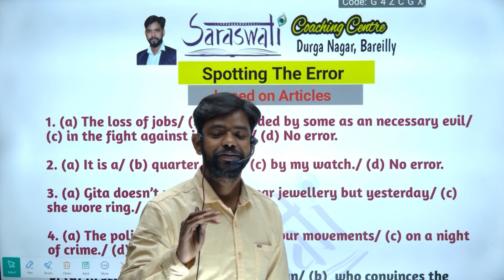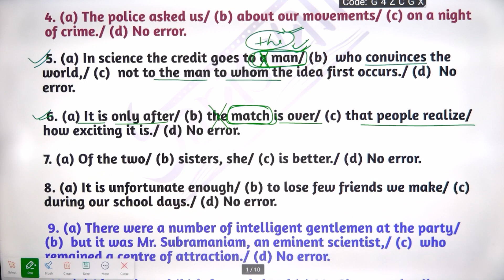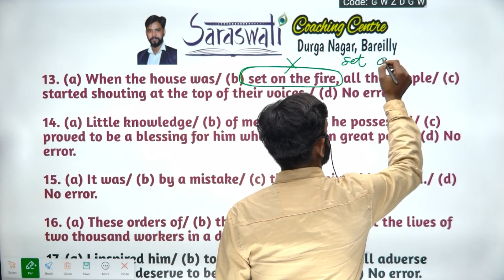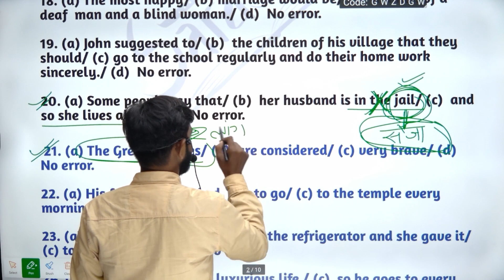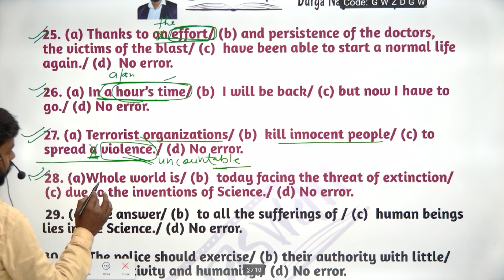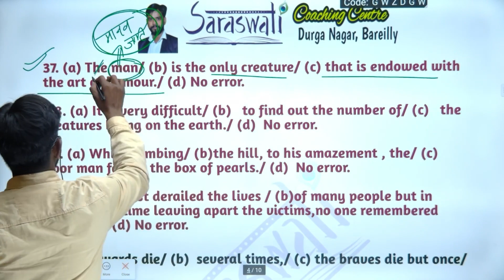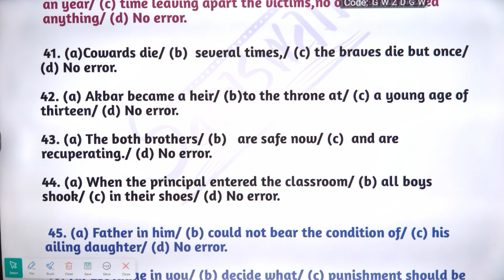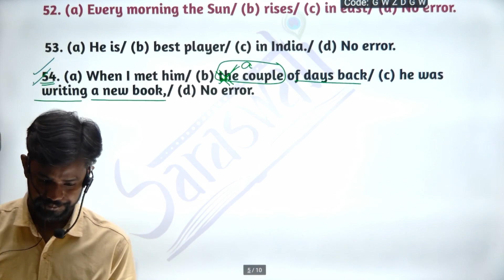Practice based on Articles/Exercise/Articles in English grammar/English Grammar for SSC, bankTGT PGT